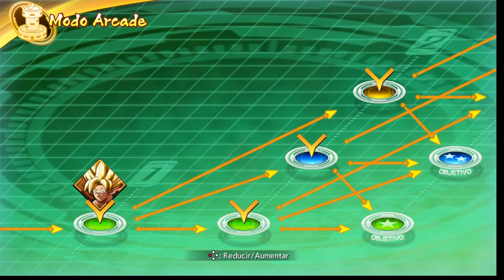NUEVO Broly DBS Dragon Ball Fighters Z